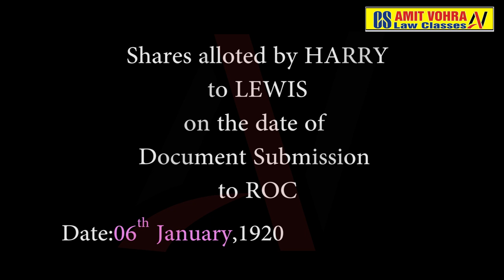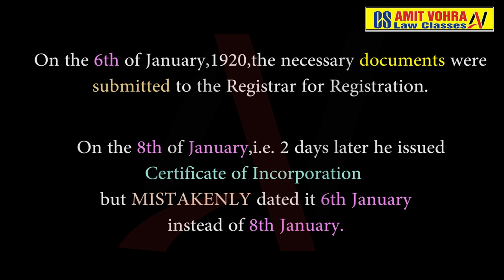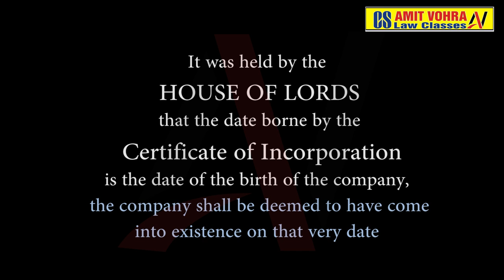Certificate of Incorporation- Jubilee Cotton Mills vs Lewis-COI-Company Law